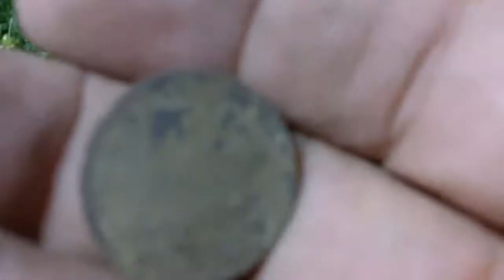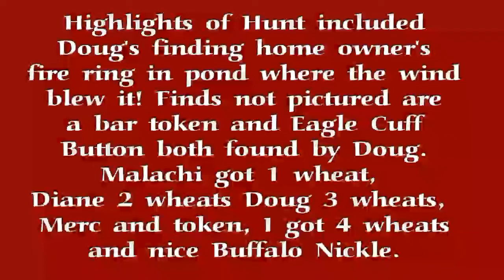Hunting With Bell-Two #114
House Hunt, Wheats, Silver, Buffalo and More.